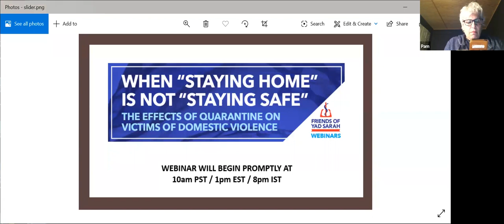When Staying Home is Not Staying Safe: The Effects of Quarantine on Victims of Domestic Violence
When Staying Home is Not Staying Safe: The Effects of Quarantine on Victims of Domestic ViolenceA conversation with:
Dr. Shlomit Lehman (Director, Yad Sarah Family Center)
Dr. Shoshannah Frydman (Executive Director, Shalom Task Force)
Moderated by: Dr. Pamela Wolf (Friends of Yad Sarah Board Member)
Webinar recorded June 3, 2020